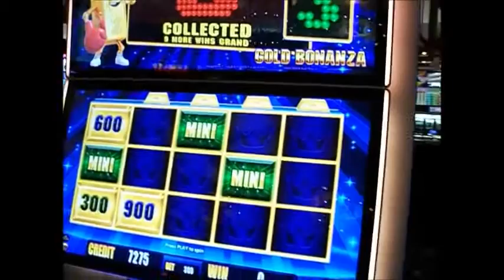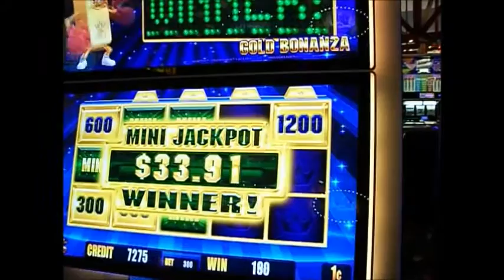Gold Bananza * $3.00 Bet * Bonus Time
Soaring Eagle Casino